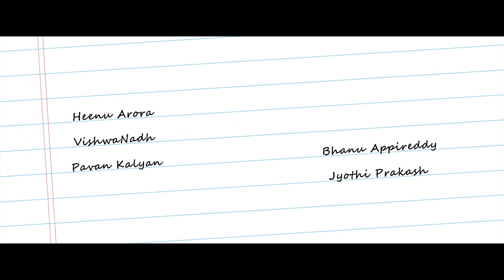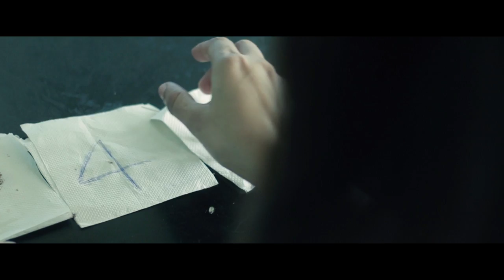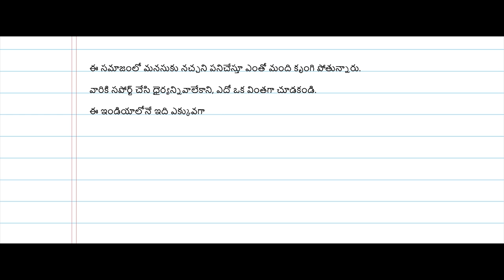Naa Katha || Latest Telugu Short Film || Directed by NN Rajini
Naa Katha is the latest telugu short film penned and directed by NN Rajini, produced by Bhanu Appireddy.

Cast

Navakanth Naik
Pradeep Bobby
Jasmine Pillai
Sonal Agrawal
Heenu Arora
Vishwa Nadh
Pavan Kalyan
Bhanu Appireddy
Jyothi Prakash

Crew:

Director: NN Rajini
Producer: Bhanu Appireddy
DOP & Editing: Fix-HIT
Asst. Cameraman: Shayan Das, Yeswanth B, Sai Teja Banisetty
Asst. Director: Aakarsh Gupta, Sreekar Yaswanth Krishna, Sai Charan, Muskan Taneja, Sunil Verma
Art Director: Pavan Kalyan
Dubbing: NN Rajini, Manisha Sri